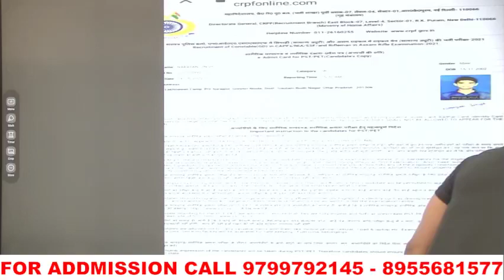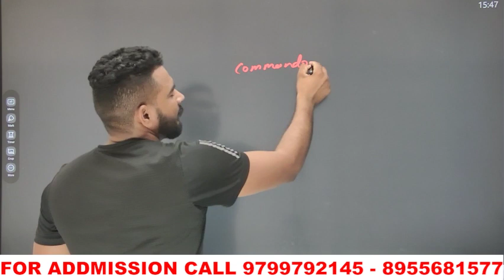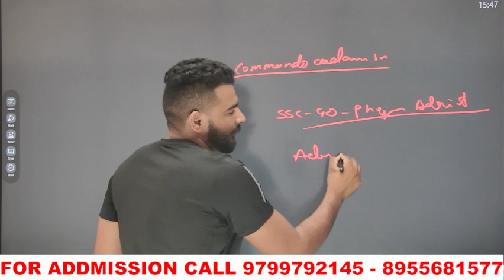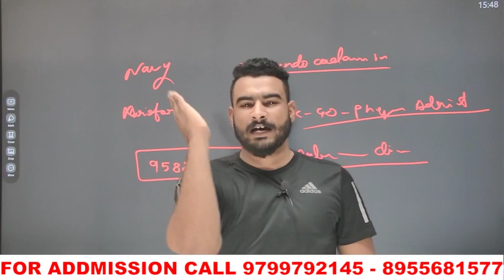जल्दी करो ssc gd 2021 admit card आ गए // ssc gd 2021 physical admit card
🌟 𝙁𝙧𝙚𝙚 𝙈𝙤𝙘𝙠 𝙏𝙚𝙨𝙩:

🚨 𝙎𝙎𝘾 𝙈𝙏𝙎